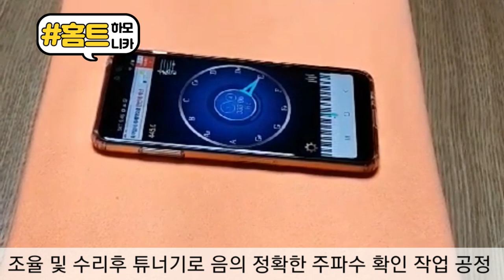하모니카수리 하모니카조율 하모니카관리 박기국 한국국제하모니카협회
하모니카 조율 및 수리안내..

국내 하모니카교본 최초 QR 코드방식으로 어디서든
중급교본 책만있으면  스마트폰으로 듣고 공부가  가능합니다.

교본문의
카톡 ID:soygikuk

박 기 국

·부산시립교향악단초청 오페라 ,토스카,세비야이발사 출연
·고신대학교, TUSA 대학교 겸임교수 역임
·부산 시립교향악단 진주 국악관현악단 등 수십 여회 초청연주

·현: 한국 실용음악협동조합 이사장 및 한국국제하모니카협회 회장